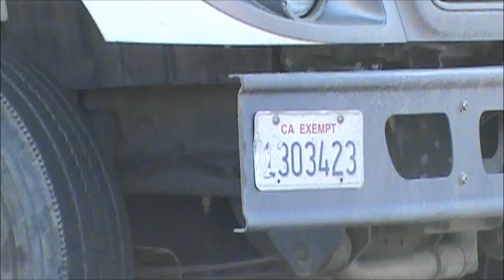How Police Overreact When a City's Employee Is Involved On Something-1st Amendment Audit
I wonder if this is how they will act when some regular person is in trouble and that person needs help; my experience says, I think not!